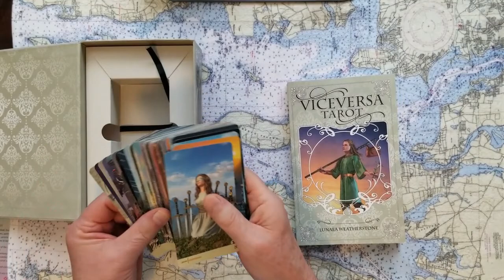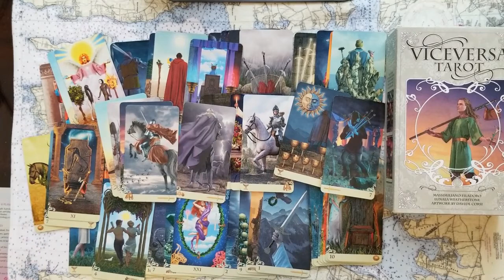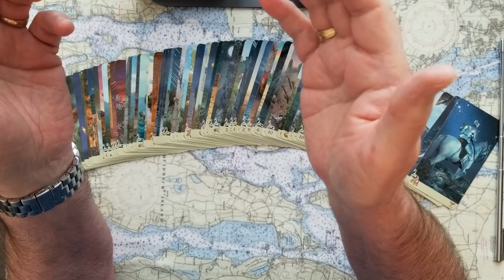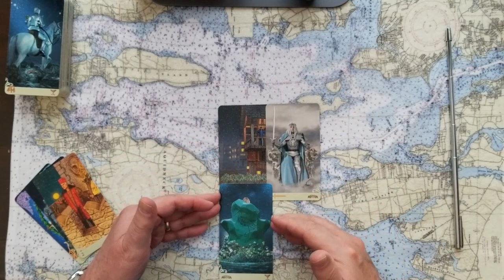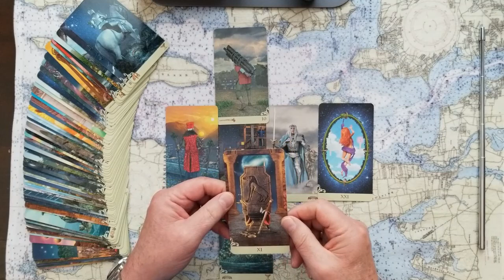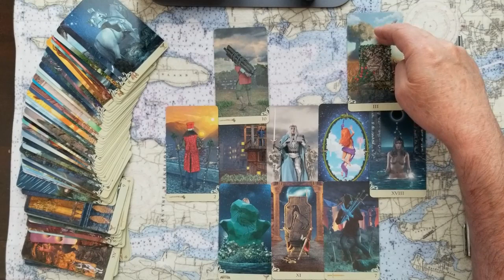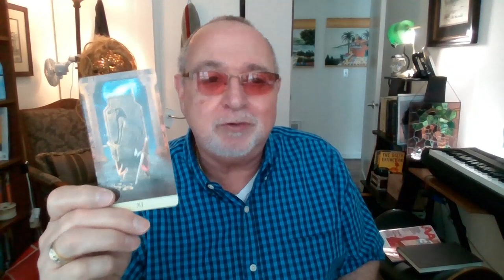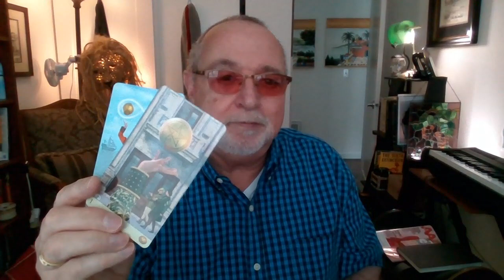Donald Trumps insider lackey Jeffrey Bossert Clark Atty Gen Wannabe Tarot Card Reading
Will Donald Trumps insider lackey Jeffrey Bossert Clark Atty Gen Wannabe ever face justice and did he really believe in his mission? Tarot Card Reading